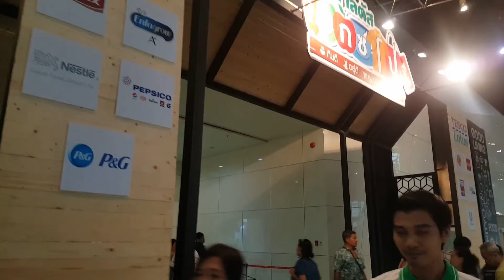selfieกับ ไดโนเสาร์ ที่ เทสโก้โลตัสเอ็กซ์โป |The Little Big Things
❤อย่าลืมกดติดตาม เพื่อไม่พลาดคลิปใหม่จากน้องปุณณ์ทุกสัปดาห์นะครับบบบ